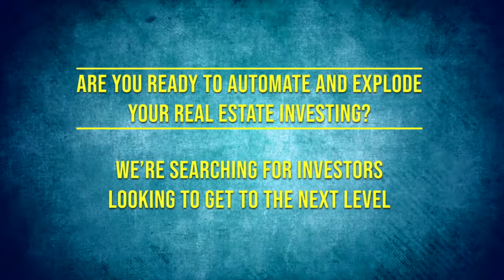Learning about Commercial Real Estate Syndications The Easy Way with Andrew Schutsky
So you’ve decided to take the plunge and become a real estate investor. Now it’s time to get into your first deals as a general partner.

If you’re anything like me, you probably want to ramp up fast–but you might think you don’t yet have the network, the tools, or the capital to make it happen.

My guest today is Andrew Schutsky, and he can show you that you’ve got everything you need to hit the ground running. Andrew is the founder of Redline Equity, LLC, and his firm specializes in acquisitions, improvement, and management of large apartment buildings. He started investing in real estate over 14 years ago and got started with a very cool house hack in 2007.

He’s a general partner and limited partner in over 1,100 units–and, most amazingly, he got into his first two deals as a general partner only five months into his career in multifamily syndication.

In this conversation, Andrew lets us in on how he’s positioning his debt to address the challenges of rising and dropping interest rates, how he structures syndications (and what properties he loves most), and how he landed his first deals so quickly.